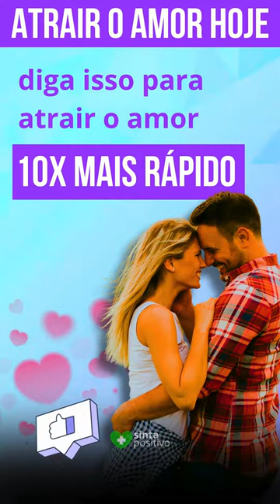Atrair o Amor 10x Mais Rápido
✅ Mente Milionária: Prosperidade em 31 Dias
[ 31 Áudios + Livro Digital + Planner ]
👉 R$ 29,90 (Promoção por Tempo Limitado)